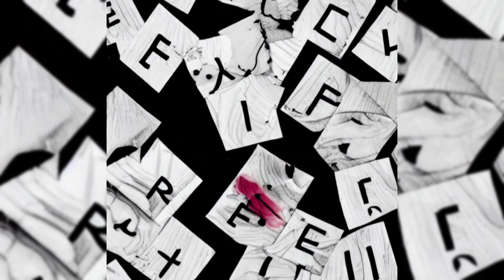HAGALAZ – HYPNOPHOBIA (AUDIO)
EXPERIMENT CONTINUES.

On this channel we publish new singles and albums by music band "INFINITY FO" and its members: HAGALAZ, Fanrrir, Fred Riley & Daky-Kai